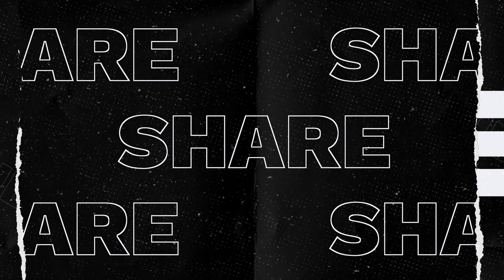IS BOXING BACK? W/ JOSH #51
This Week JH and SG talk with Josh about all things combat